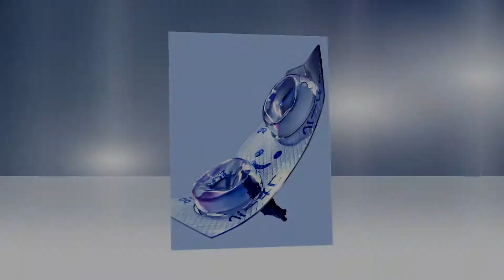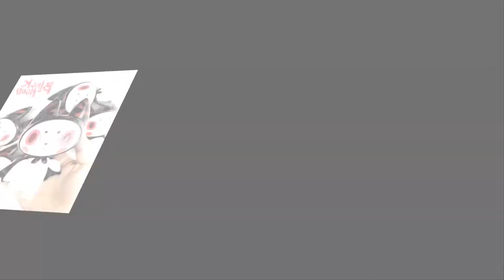100 Inspiration Day #641102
รวบรวมภาพแรงบันดาลใจ ไอเดีย ในแต่ละวัน
สำหรับงานสร้างสรรค์ จางเว็ป pinterest